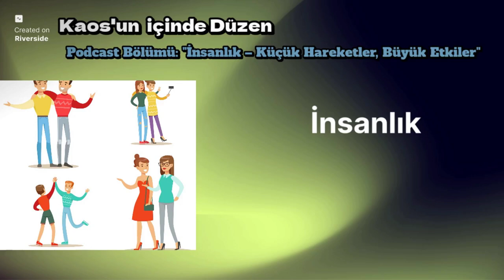Bölüm 1: "Insanlik" | Podcast: Kaos'un icinde Düzen